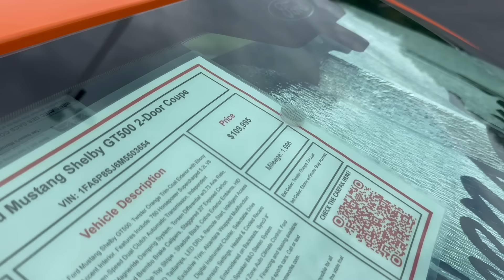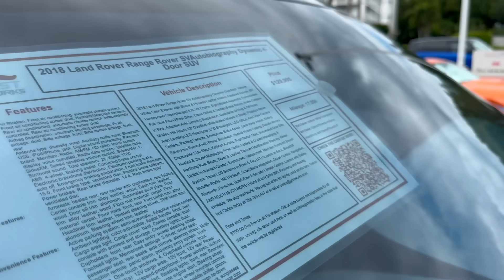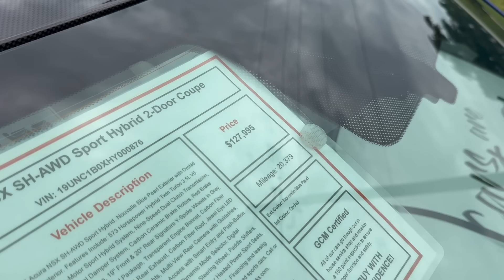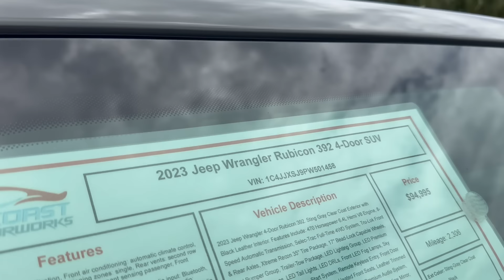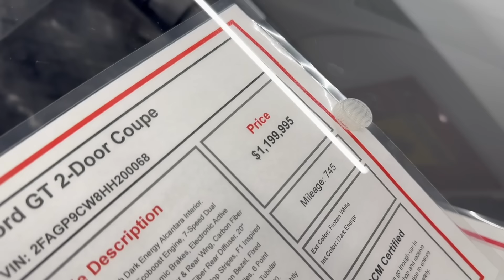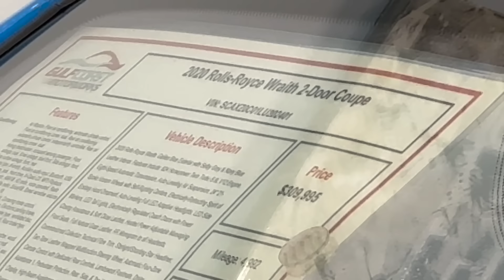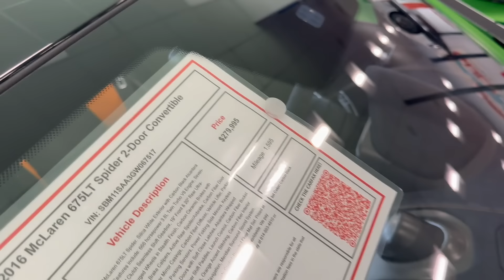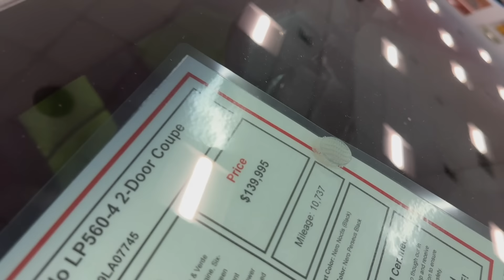#545 Цены на автомобили с пробегом в США, суперкары в наличии